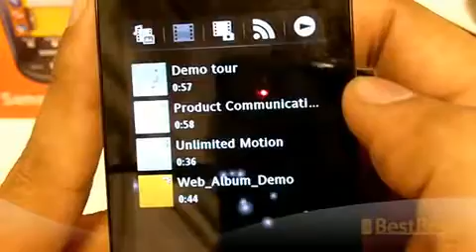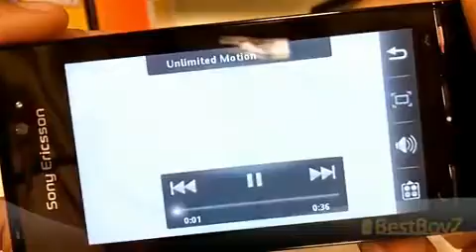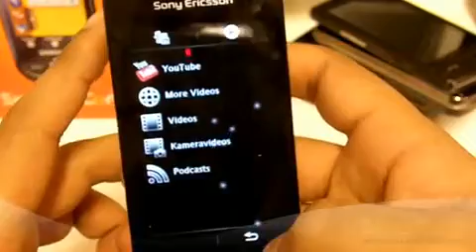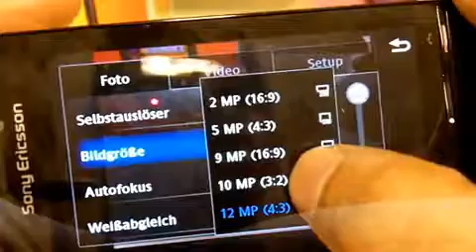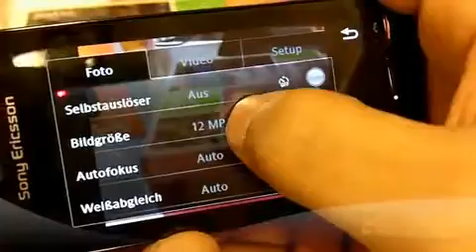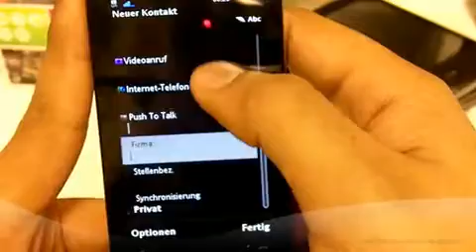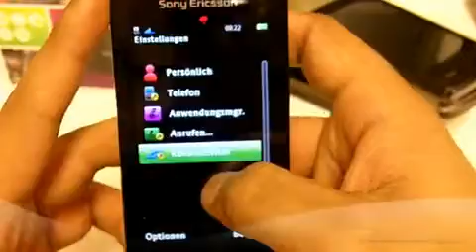HD) Review Vorstellung Sony Ericsson Satio 3 3 BoyBestZ